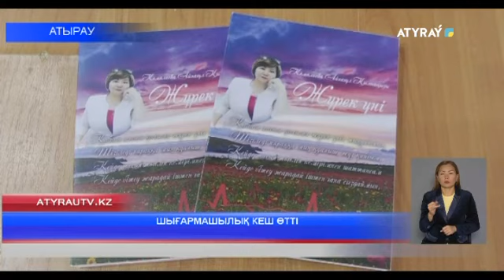ШЫҒАРМАШЫЛЫҚ КЕШ ӨТТІ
"Әлібек" ақындар алаңында жергілікті Айнагүл Кемалиеваның шығармашылық кеші өтті. Ұстаз бола жүріп, өлеңді серік еткен ақынның жаңа жыр жинағы да жарық көрді.